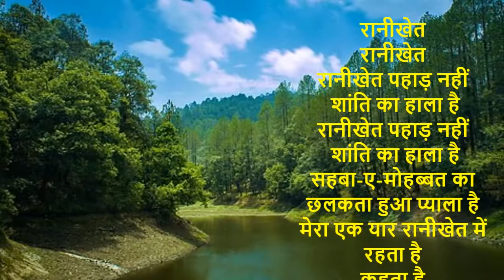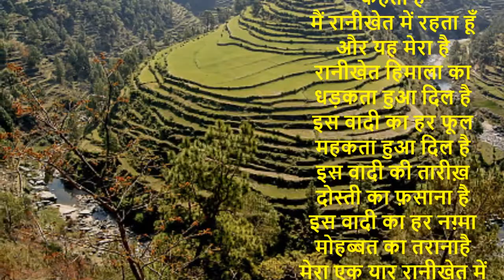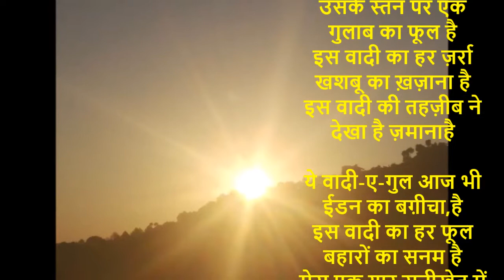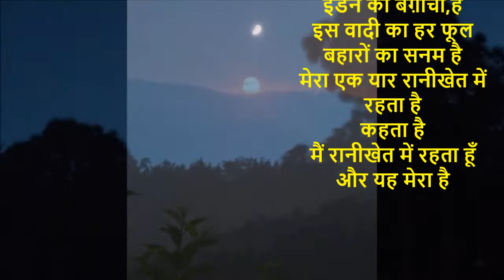Ranikhet Shanti ka Hala ( Place of peace)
रानीखेत
रानीखेत पहाड़ नहीं
 शांति का हाला है
रानीखेत पहाड़ नहीं
सहबा-ए-मोहब्बत का
छलकता हुआ प्याला है
मेरा एक यार रानीखेत में रहता है
कहता है
मैं रानीखेत में रहता हूँ
और यह मेरा है
रानीखेत हिमाला का धड़कता हुआ दिल है
इस वादी का हर फूल महकता हुआ दिल है
इस वादी की तारीख़ दोस्ती का फ़साना है
इस वादी का हर नग़्मा मोहब्बत का तरानाहै

रानीखेत
रानीखेत
रानीखेत
नरम और निष्पक्ष है
उसकी जुल्फों में पाइन की खुशबू है
उसके स्तन पर एक गुलाब का फूल है
इस वादी का हर ज़र्रा खशबू का ख़ज़ाना है
इस वादी की तहज़ीब ने देखा है ज़मानाहै

ये वादी-ए-गुल आज भी ईडन का बग़ीचा,है
इस वादी का हर फूल बहारों का सनम है